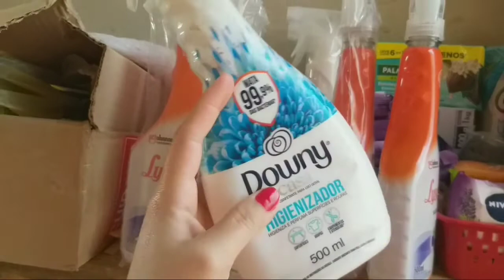ROTINA DE DONA DE CASA | COMPRAS NA AMAZON |A ORGANIZANDO ESTOQUE | LAVANDO LOUÇA